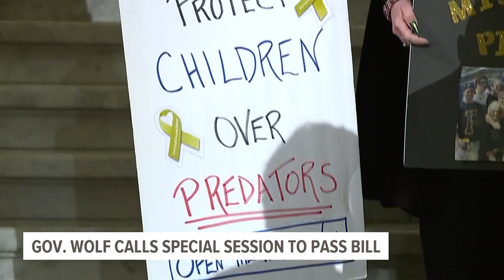Pa. lawmakers gather for special session on sexual abuse amendment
Both chambers of the Pennsylvania legislature met at noon Monday, Jan. 9 for a special session to vote on a measure to aid adult survivors of childhood sexual abuse.

Gov. Tom Wolf called the special session, one of his last acts in his final weeks in office. The topic of the session is a constitutional amendment that would allow adult victims of childhood sexual abuse to sue the perpetrators.

The measure has been in the works for years, but Gov. Wolf’s call for a special session comes amid an unprecedented week in Pennsylvania politics.

Last Tuesday, Republicans elected a Democratic Speaker of the House, Mark Rozzi (D-Berks), who pledged to govern as an independent.

Rozzi has been an outspoken advocate for survivors of childhood sexual abuse, as he himself suffered sexual childhood sexual abuse at the hands of a Catholic priest as a teenager.